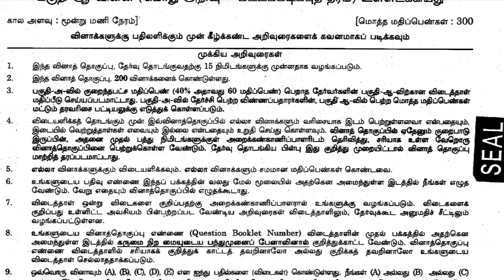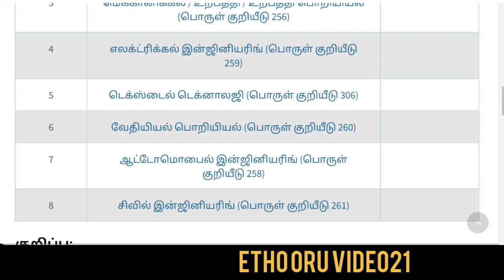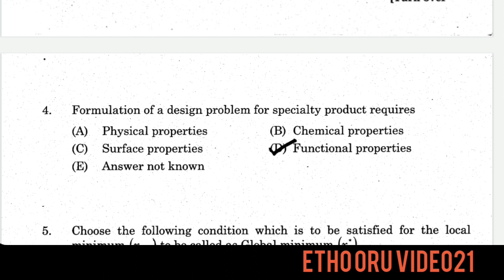tnpsc group 4 answer key 2022 | ETHO ORU VIDEO21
tnpsc group 4 answer key 2022 | ETHO ORU VIDEO21 | Tnpsc group 4 exam answer key in tamil